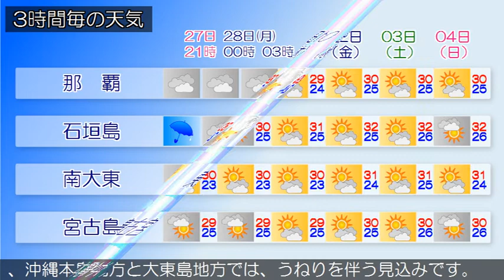2020/09/27 沖縄地方の天気予報 夕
沖縄地方は、気圧の谷の影響で曇りや雨の天気となっています
。２７日から２８日の沖縄地方は、気圧の谷の影響で曇りや雨
の天気となるでしょう。沖縄地方の沿岸の海域は波がやや高く
、沖縄本島地方と大東島地方では、うねりを伴う見込みです。